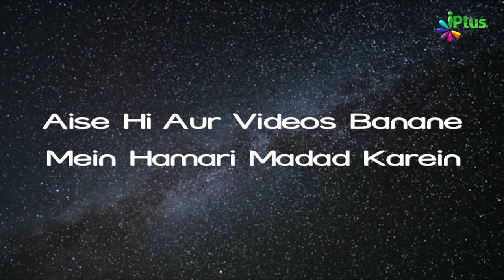Mayyat Ki Maani Huyi Nazar Poori Kaise Karein? | Ek Nasihat 133 | Shaikh Paigam Umeri | iPlus TV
UPI : donateilm@icici